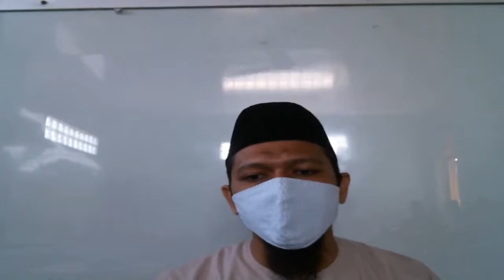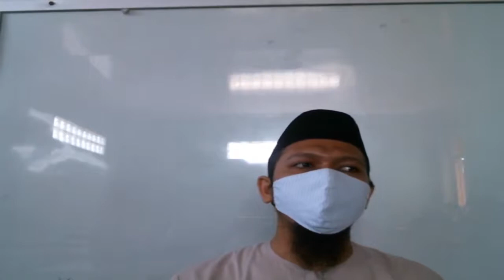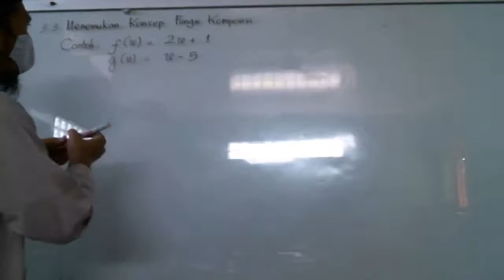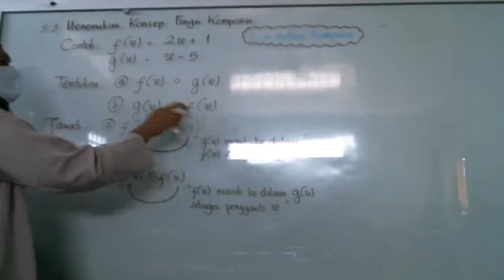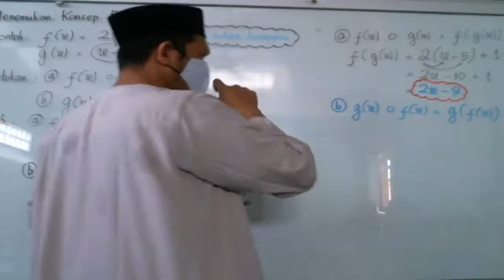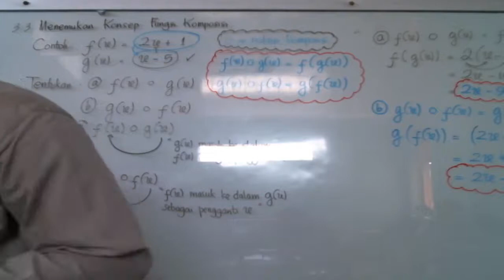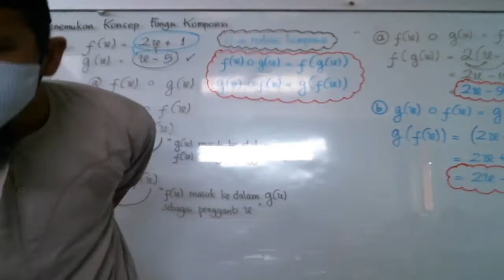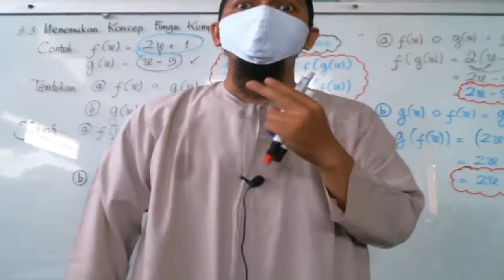MATEMATIKA 10 C - SENIN, 11 OKTOBER 2021